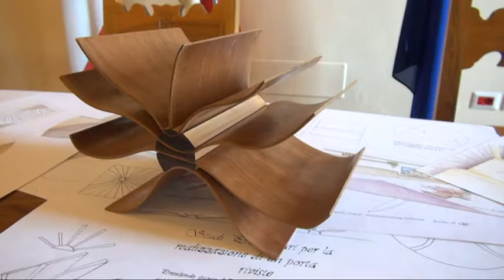Artigiani del legno. Esempio di sinergia tra scuola e imprese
Il Presidente Vannetti e il Sindaco Polcri presentano il progetto